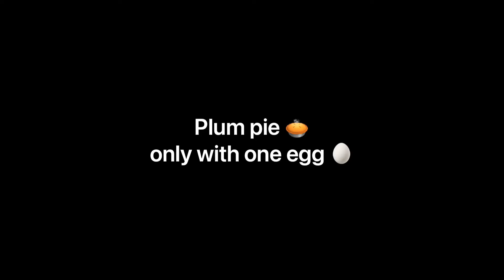Plum pie 🥧 Only with one egg! Easy & tasty. Baking with Anna #11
1 egg
Plums